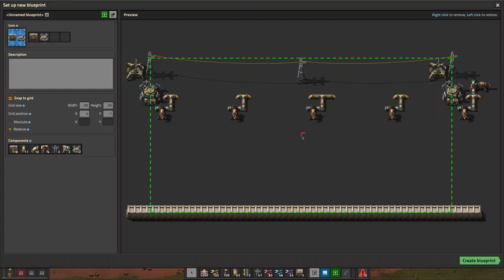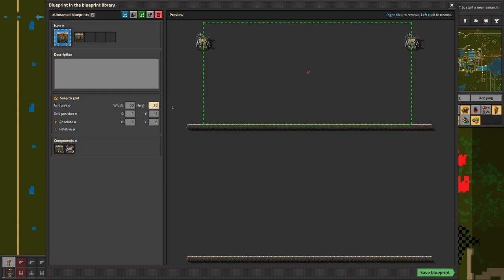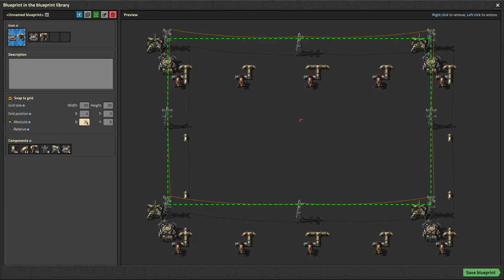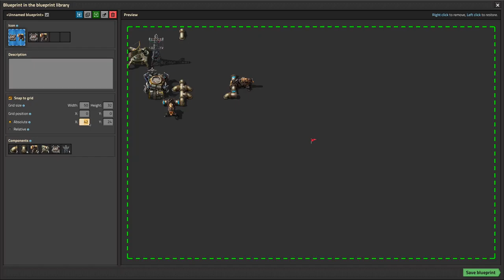Factorio ultra-lazy marathon perma-deathworld E6: Flame turret creep